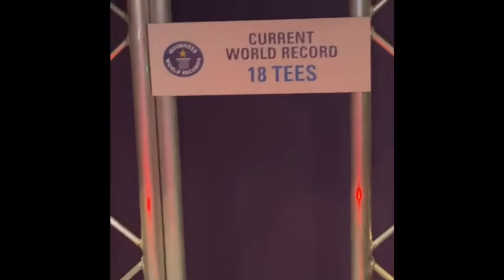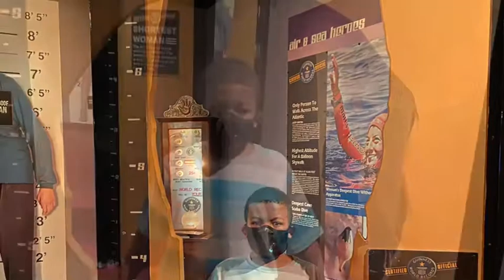San Antonio Easter Weekend